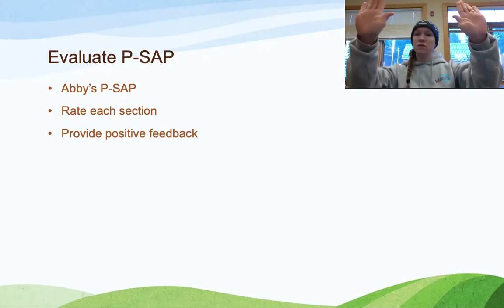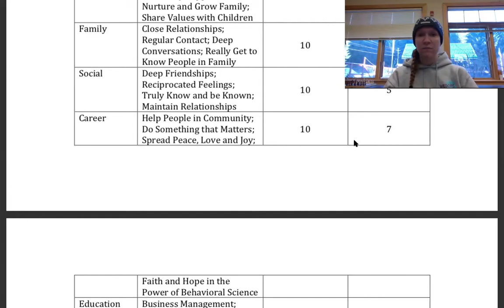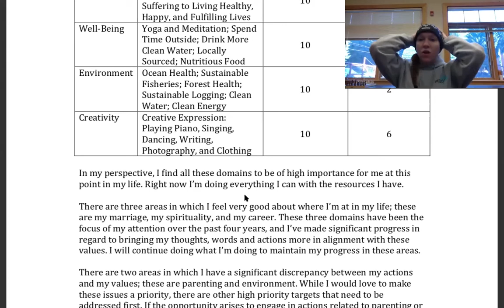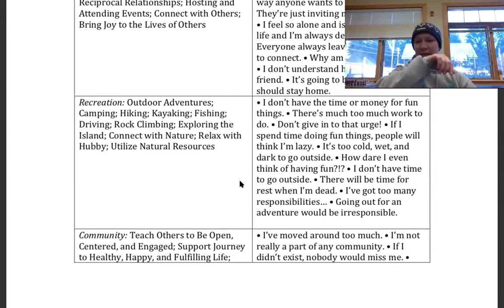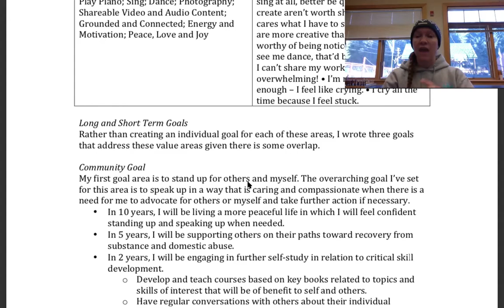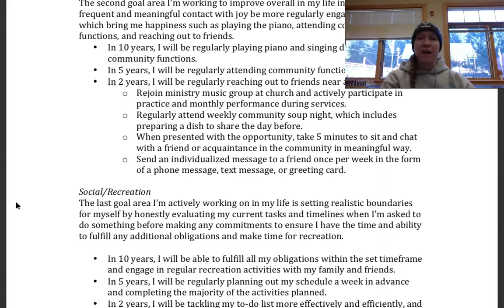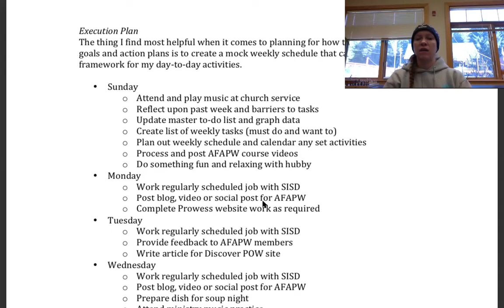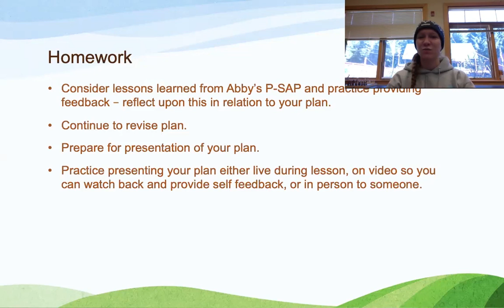Lesson 8 Learning, Following, and Testing the Plan - Part 1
(1) evaluate the personal action plans of others, (2) provide diagnostic feedback in a clear and concise manner, and (3) state the relation of these steps to goal attainment.